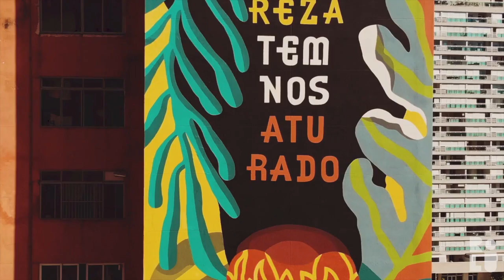'A Natureza Tem Nos Aturado', nova empena em São Paulo, é parte da Mostra Brasileires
O cantor e compositor Carlinhos Brown em parceria com Rogério e Luciane Pedro (@estudiorolu) apresentam para São Paulo, em uma grande empena no Minhocão, o trabalho 'A Natureza Tem Nos Aturado'. A obra faz parte da Mostra Brasileires, compostas por seis grandes painéis ao longo do Minhocão. Além de Carlinhos Brown, a Mostra traz painéis da filósofa Márcia Tiburi, do político Jean Wyllys e da cartunista Laerte.